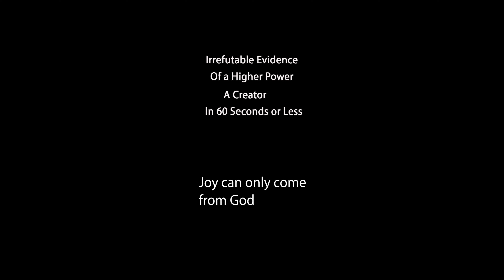Joy comes from God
Joy comes only from God...